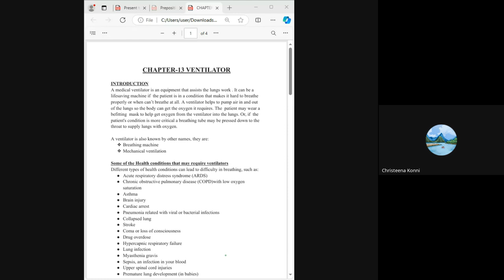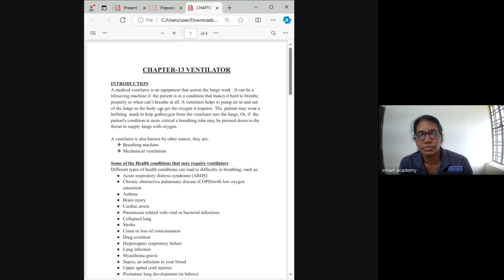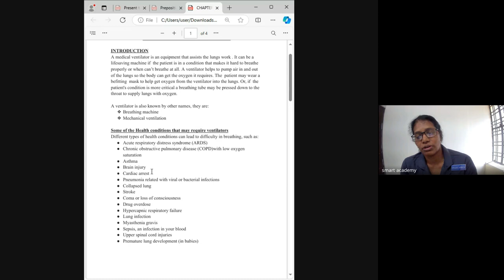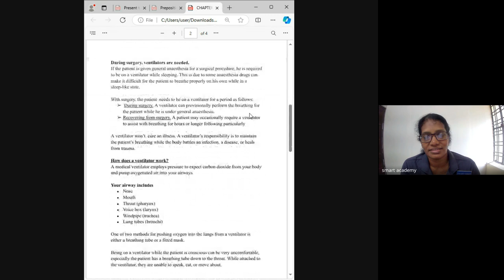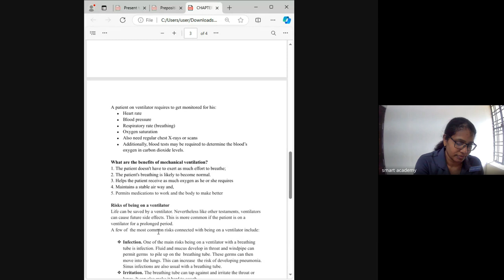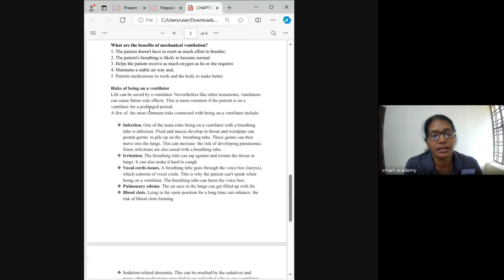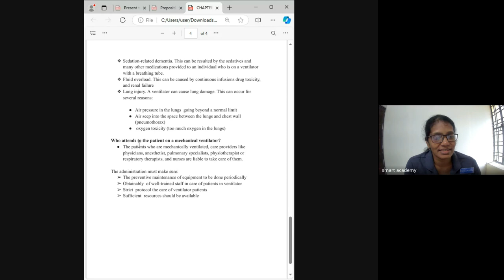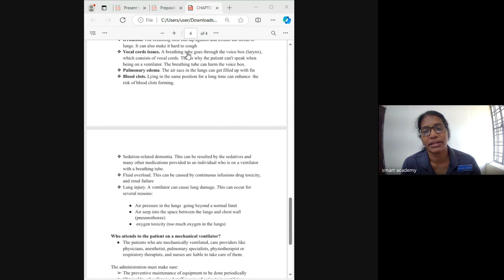HA 9A BATCH SOLY TEACHER LIVE CLASS RECORD 2024 09 24